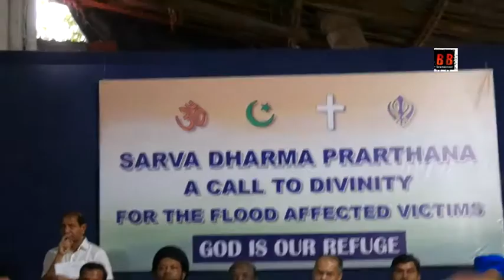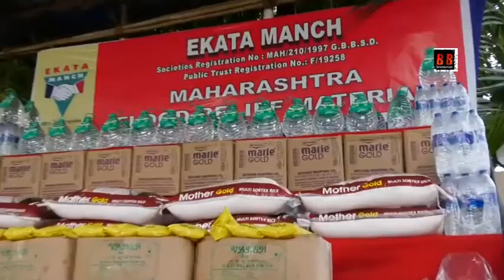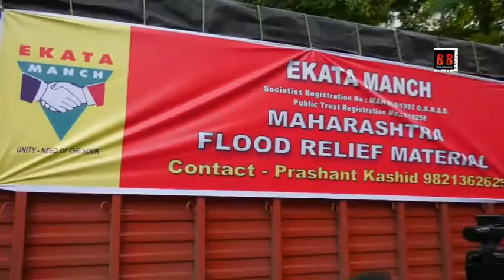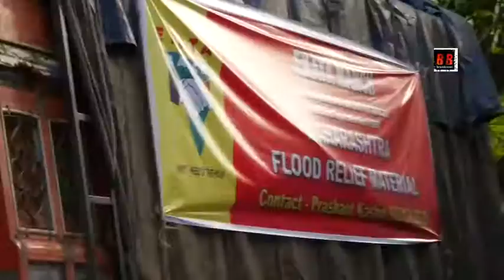Ekta Munch & Ajay Kaul Sir Initiative To Help Maharastra Flood Affected People